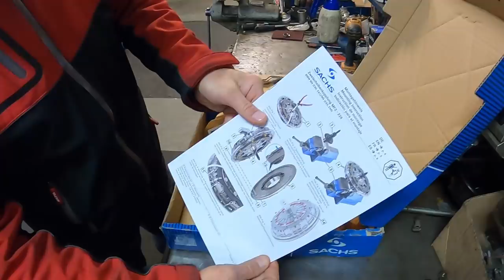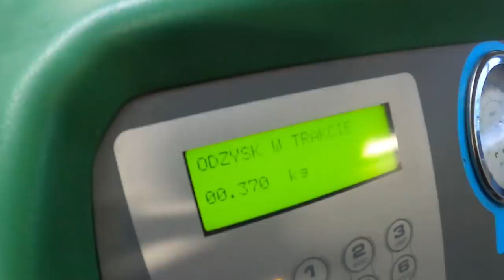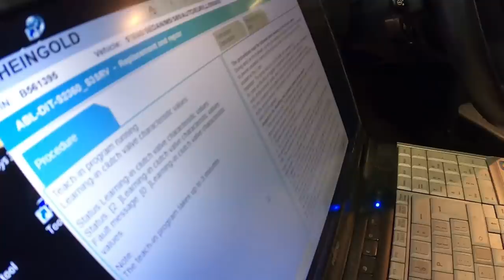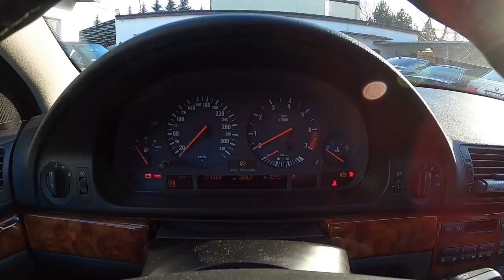#21 ACS Dzień jak co dzień a w nim | Krzysztof Kiersznowski | Wąski | Debeściak | Vabank | Adam Kunc